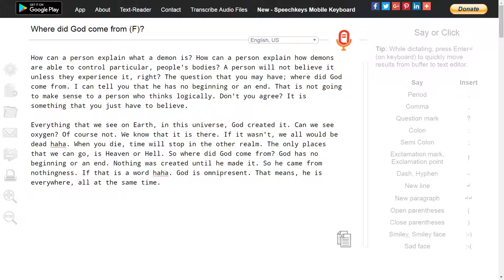Where did God from (F)?